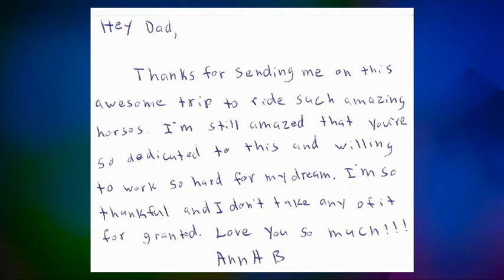Personal Notes Work on Everybody